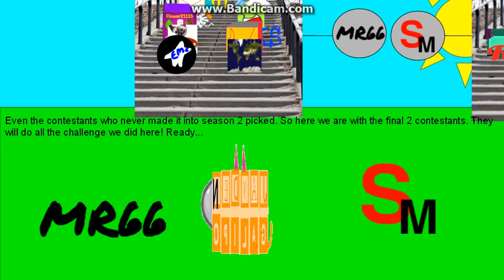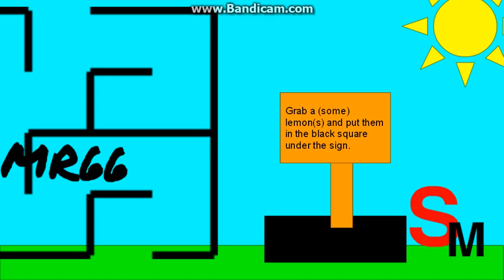logo editing object thingys randomized II - episode 38a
credit to anyone who owns their content in this video. omg its the finale, and its over 10 minutes long!! so long that i have 2 split it into 2 parts!